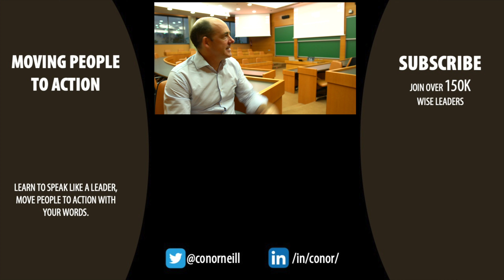Entrepreneurial Sales: Overcoming the 3 Big Objections | Conor Neill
A key part of sales is really understanding the buyer's perspective and working to learn what they are seeing.  There are 3 key questions that are in a buyer's mind when they are engaged in a sales process:
- Why buy anything?
- Why buy from you?
You need to address all 3 in a clear and credible manner for a sales process to come to a positive conclusion.